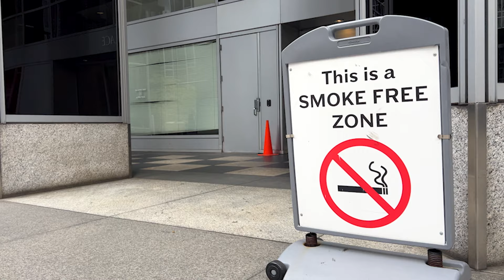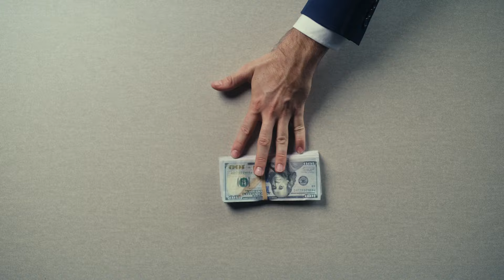Cruise News: Bed Bug Infestation Ruins Cruise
*OUR AMAZON CRUISE STORE*

MY FAVORITE CRUISE ESSENTIALS from Amazon

Cruise Power Strip No Surge Protector
Travel Power Strip
Magnetic Hooks
Women's UPF 50+ Wide Brim Roll-up Straw Sun Hat Sun
Women's Slip-on Walking Sneakers
Lightweight Packable Backpack Foldable Backpacks Water Resistant
YETI Rambler 26 oz Bottle
Earth Pak Waterproof Dry Bag - Roll Top Waterproof Backpack
Handy Laundry Collapsible Mesh pop-up hamper
BLUE LIZARD Sensitive Mineral Sunscreen with Zinc Oxide
MATEIN Travel Laptop Backpack, Business Anti Theft
Cruise Luggage Tags for Royal Caribbean & Celebrity Cruise

We are currently at 96,000 Subscribers!  (thank you for the support)

However, there is no extra cost to you.

These purchases help the channel and allow us to grow it.

Please consult a travel agent or the cruise line before making any decisions regarding your cruise vacation.

00:00 Introduction
00:16 Carnival is Barbaric?
01:26 Bed Bugs Ruin Cruise!
03:00 How Much Cash Do YOU Bring?